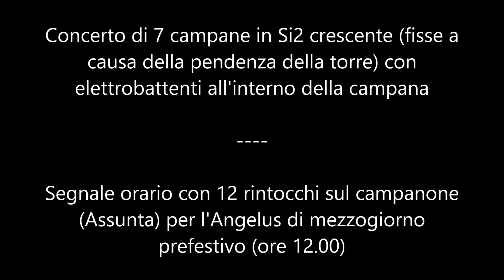Le campane di Pisa - Cattedrale di Santa Maria Assunta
Le campane di Pisa

Cattedrale di Santa Maria Assunta

Concerto di 7 campane in Si2 crescente (fisse a causa della pendenza della torre), suonabili con elettrobattenti all'interno della campana, fuse da:

- I : Si2 crescente (Assunta) - Giovanni Pietro Orlandi - 1654

- II : Do#3 crescente (Crocifisso) - Vincenzo Possenti - 1572 - Rifusa da Gualandi di Prato - 1818

- III : Mib3 (San Ranieri) - Rifusa da Pier Francesco Berti - 1735

- IV : Sol3 (Dal Pozzo) - Marinelli di Agnone - 2004

- V : Lab3 (Pasquereccia) - Lotteringio di Bartolomeo di Pisa - 1262 - era inizialmente chiamata "Giustizia" perché suonava al Palazzo di Giustizia durante la morte dei traditori. Fu ribattezzata "Pasquereccia" quando suonò i primi rintocchi sulla torre nel 1790

- La#3 (Terza) - Ignoto - 1473

- Mi4 (Vespruccio) - Fusa nel XIV secolo - Poi rifusa nel 1501

Segnale orario delle 12.00 per l'Angelus di mezzogiorno prefestivo (ore 12.00)

Sabato 29 dicembre, ore 12.00